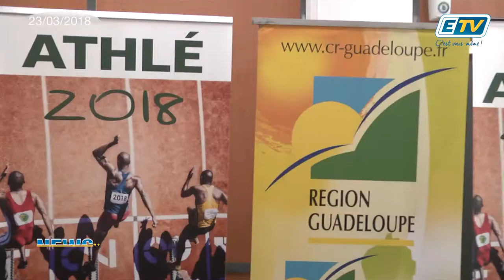News Express du 23 Mars 2018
Le Stade de Baie-Mahault accueillera le 12 mai 2018 le Meeting International d’Athlétisme de la Grande Caraïbe. En amont de l’évènement, Le président de la Fédération Française d’Athlétisme faisait part de ses attentes et encouragements.